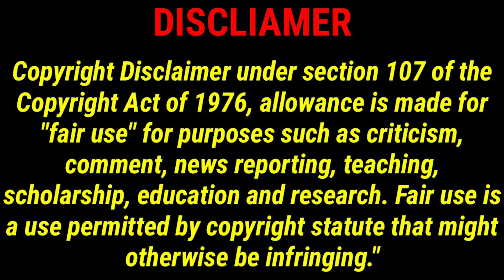Nomadic Panther Teaches How To Shower At A Walmart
Having fun with Pink Panther. lol. Nomadic Panther teaches Nomads living the van life how & where to shower while traveling the USA. lol.